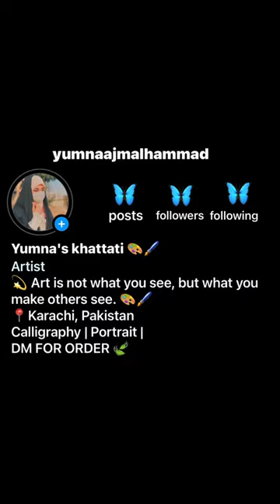Follow me on Insta🩵